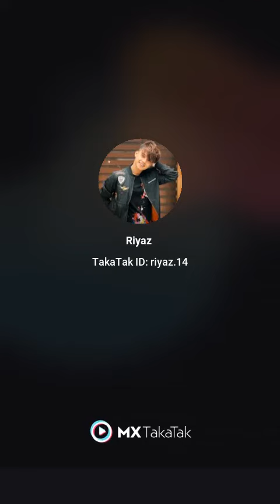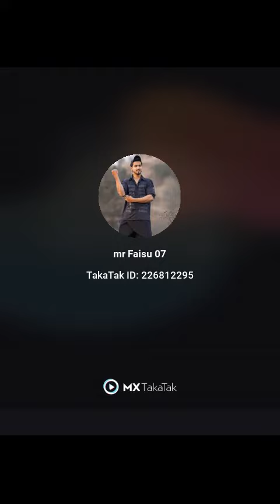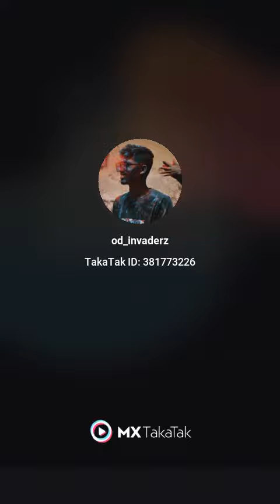Tik Tok video , new trending, zannat z,mr faisu 07,Riyaz a,arishfa k